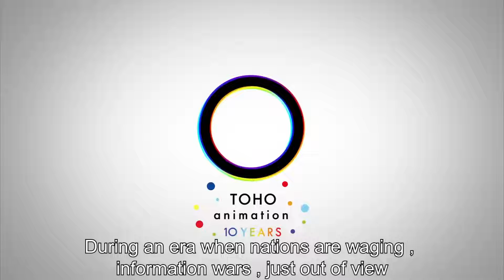Spy x Family: Part 2 - New Official Trailer 2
Spy x Family season 1 Part 2 - Official Trailer
SPY x FAMILY season 1, part two is set to air in October 2022. After seeing the part one, we all are became fans of this beautiful anime series filled with full of action and comedy, and we can’t wait any longer. we just got to see glimpse of part to in the teaser, which is released some time ago.
SPY x FAMILY’s second part is set to have 13 episodes, bringing the total to 25 episodes of the season 1. Depending on the exact start date, 13 weeks of SPY x FAMILY episodes would put the part two finale at the end of December.
So, are we getting season two of it, or not , after the part 2 of season 1. the original manga is still ongoing of SPY x FAMILY, and 9 volumes is already produced and part one only covered three of nine volumes. So, that means, we are getting season two of this series for sure, and that’s sounds awesome.
this is it for the video, If you like my information and want to stay updated, then, subscribe this channel and also, if you can, then like this video. bye for now, we will meet in the next video.